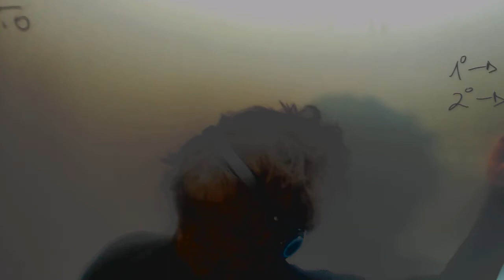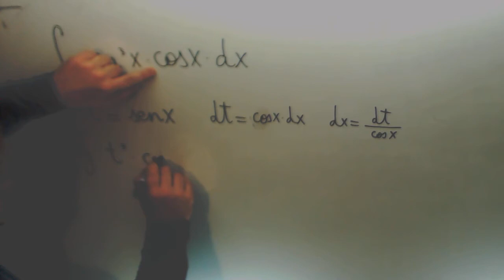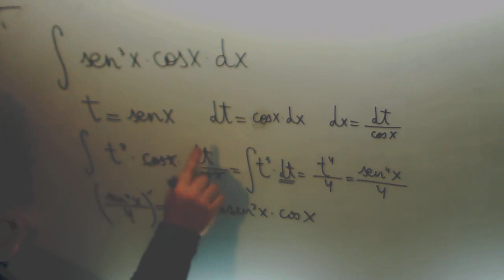Integral por cambio de variable Seno Coseno Matematicas II JAN Academia Usero Estepona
Integral por cambio de variable Seno Coseno Matematicas II JAN